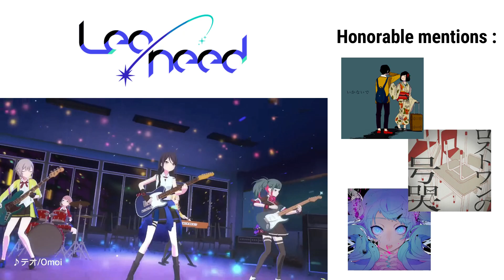[ Project Sekai ] My favourites songs from each units !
you can clearly see wich ones are my fav